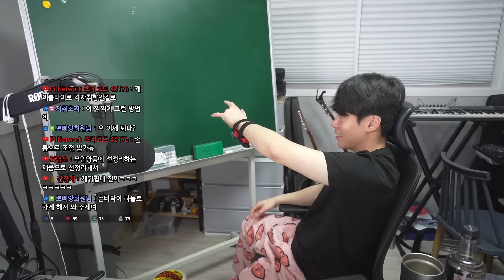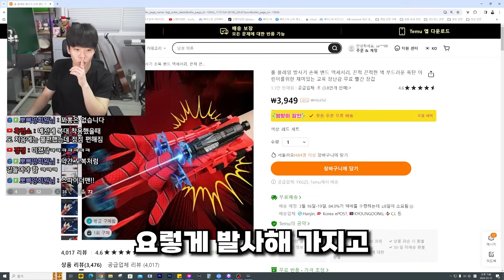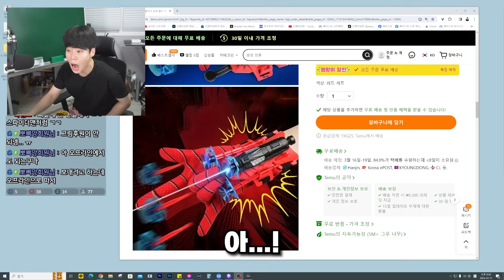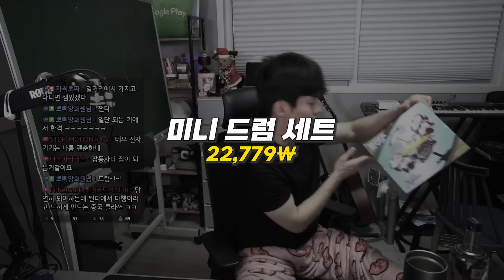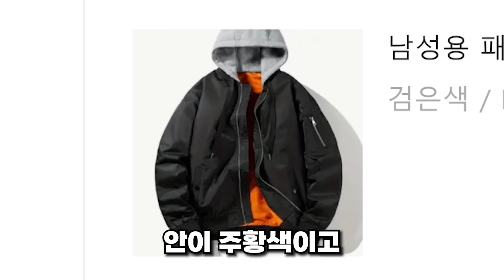온갖 괴담이 가득한 테무에서 00만원어치 물건을 시켜봤습니다.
▣ 유행하면 다 해보려는 남자..